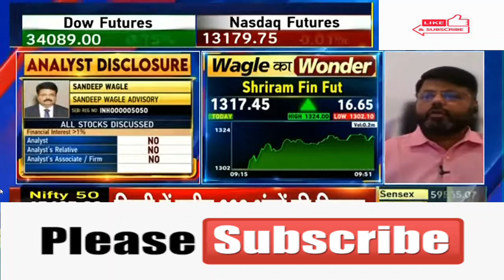SHRIRAMFIN🤩SHRIRAMFIN 🤩 SHRIRAMFIN 🤩 Shriram Finance Ltd update💥Shriram Finance Ltd